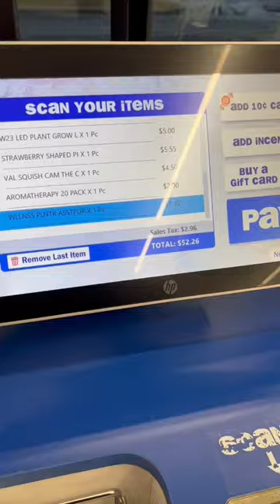$50 Five Below haul for pure serotonin 🌝💓⭐️💅🏼fivebelow